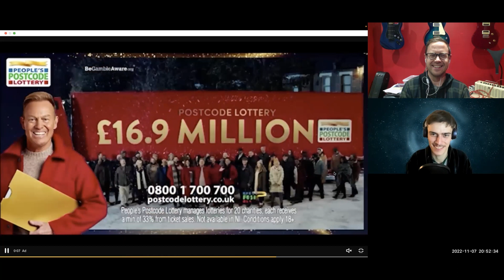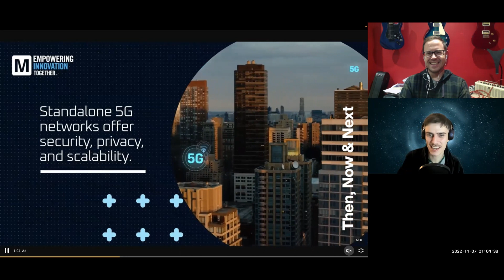Our First Colour Animated Doctor Who Recon (Galaxy 4 Part 1: Four Hundred Dawns) || S3E1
Reaction to 1965 Classic Doctor Who Series 3, Story 1 (Galaxy 4)
Part 1: Four Hundred Dawns
(Series 3, Episode 1)
With William Hartnell as the first Doctor
Companions: Maureen O'Brien as Vicki Pallister, Peter Purves as Steven Taylor